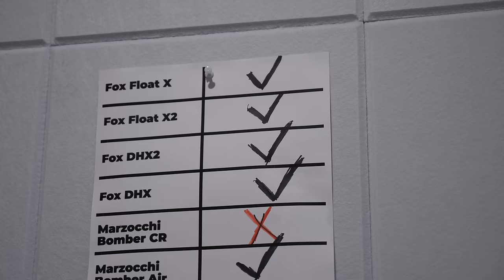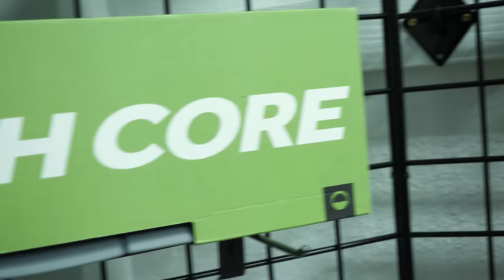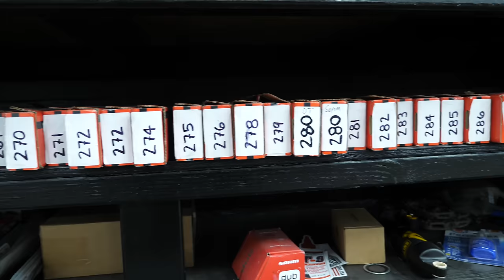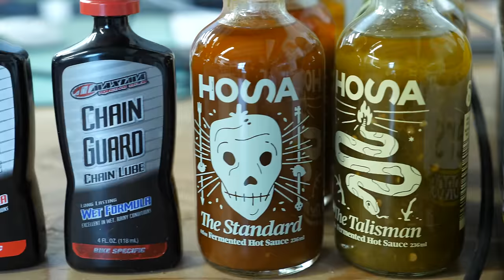Where is Mike? Where is his hair? | Personal Update VLOG with Mike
I (Mike) am the owner of The Lost Co and started out YouTube channel back in 2018. For the longest time, I've been the host/presenter in all of them. However, I haven't been in our videos much within the past year and a half.

In this video, I wanted to share a more personal explanation of where I've been, why I haven't been in our videos much lately, and most importantly, where my long hair went 😂

The Lost Co

Bellingham, WA

0:00 - Intro
0:17 - Where is Mike's Hair?
0:40 - Where is Mike?
0:51 - Host & Filmer
1:53 - Business Stuff
3:35 - Personal Stuff
6:19 - New Hobbies
7:18 - Old Hobbies
9:16 - Relax & Reset
10:54 - Bikes & Customers